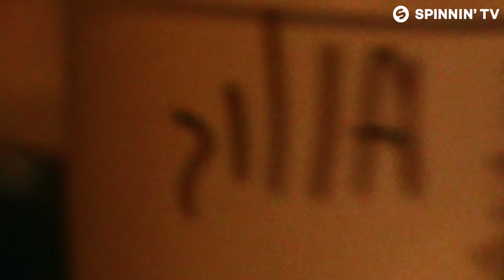Ellis - Need U Now (Official Music Video)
Inspired by the beautiful island Rhodes, DJ/producer Ellis created his new track ‘Need U Now’.

Like this track? Download on Beatport or add it to your favourite Spotify/Apple Music playlist by clicking